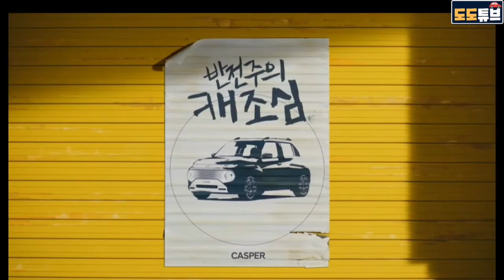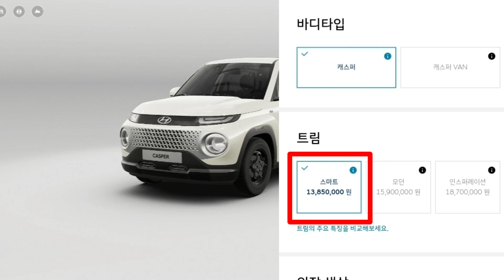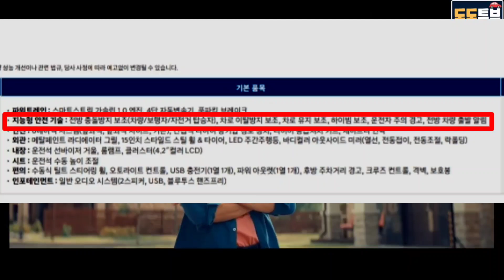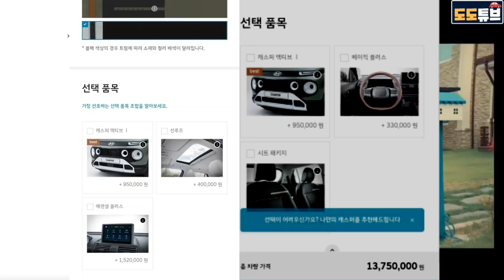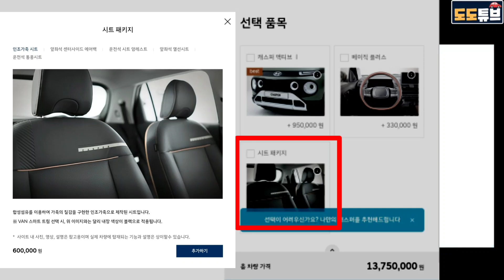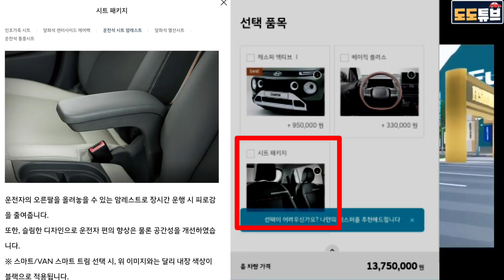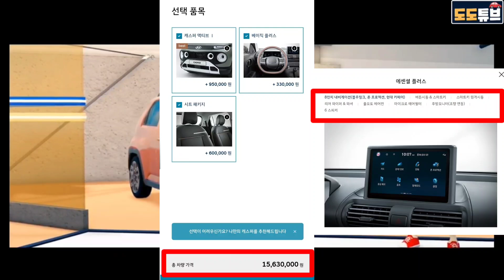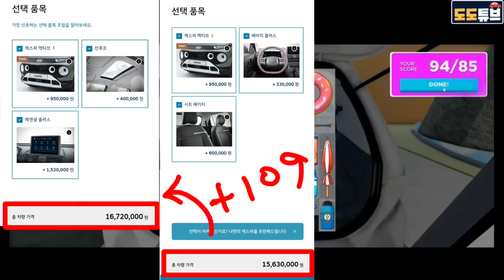캐스퍼 2인승 밴모델 출시!! 풀옵가격이 무려 1563만원? 일반깡통풀옵과 109만원차이!! 캐스퍼 깡통 VS 캐스퍼밴 누가 더 가성비인지 차이점분석~